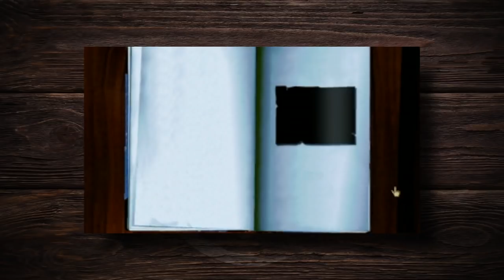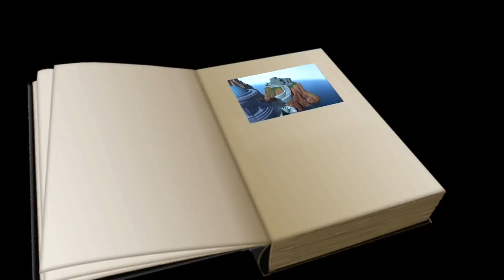Myst 25th Anniversary Collection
It's been 25 years since Myst first arrived. To celebrate, Cyan announces a limited-time, limited-run, uniquely packaged collection of all of the Myst games, with some amazing artifacts - only through Kickstarter.